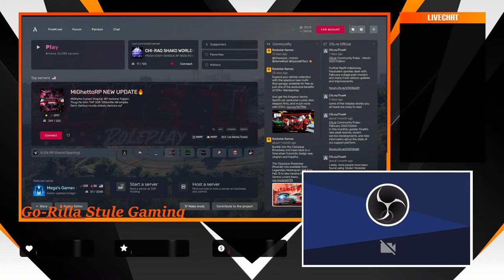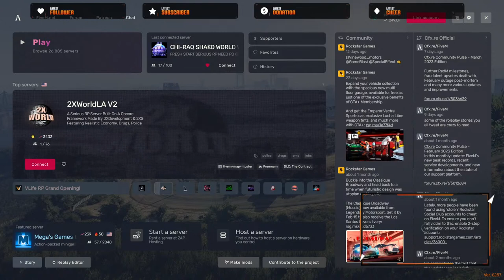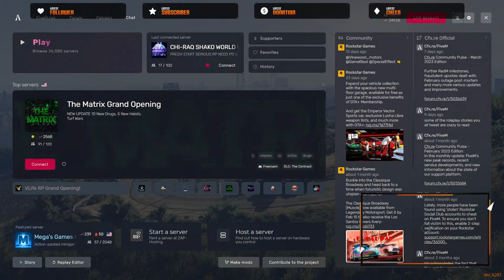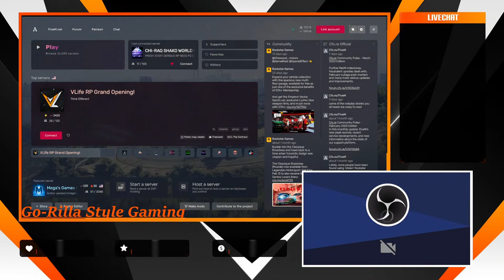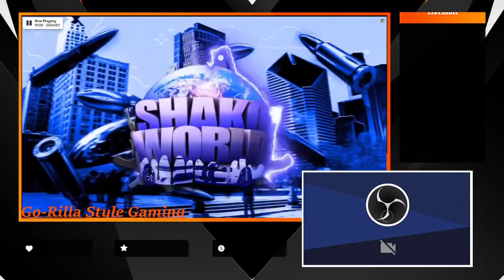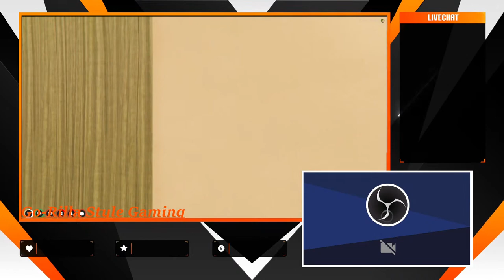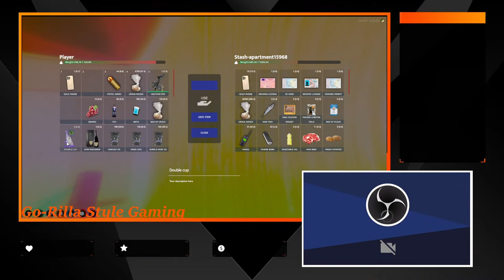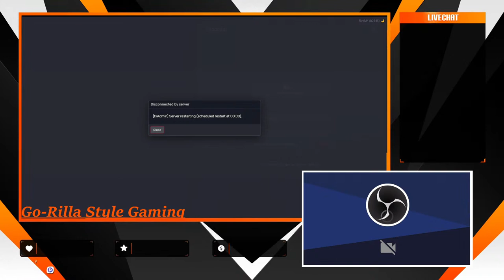New Jack City 2- Back 2 the Basics Shako World Rp Ep6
on the last episode 5 of New jack city 2 back to the basic Shako world Rp
we was getting money in the city when i was caught up in a mistaken identity with a mob memeber named berto. after the clearficaitoin on the sitution. i decide to roll on R$G a gang that i wanted to join. was told i needed 10m just to join. i felt like i was being exstorted but said fuckit. right after i met a nigga named lil duke from MMG who gang was into wit everybod
in the city and ask if i wanted to join. but he was jacking nigga chains they just R$G cahun And BD's Chain. right then the old me was thinking back door and get the R$G chain bae bro's then i know i would get in for sure but the new me was like naw we only out here to be stand up guy. but i glad i didnt i later discovereupon investgating the sitution further i found otu that the chains was already in play on being return. so now off to get the ten million oand join R$G or live like my own Bos 6.12 now it time for episode 6